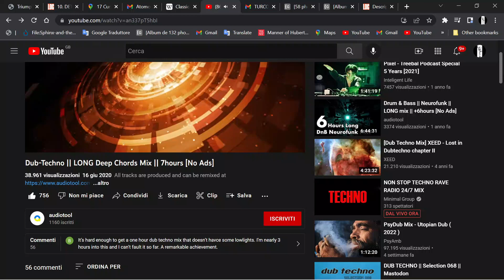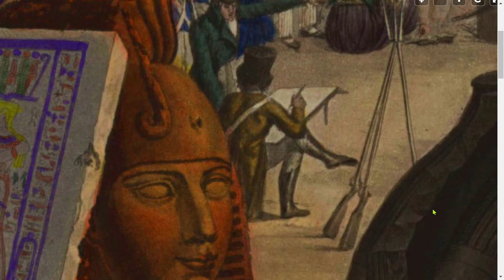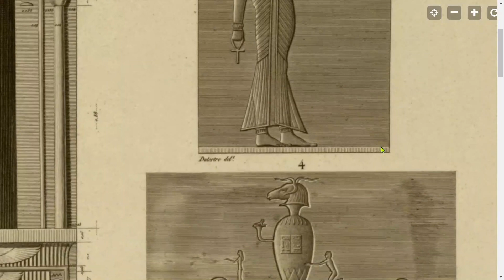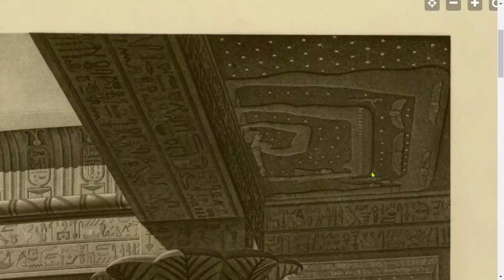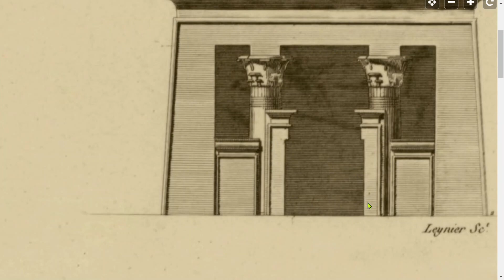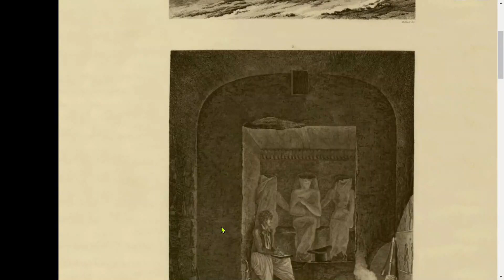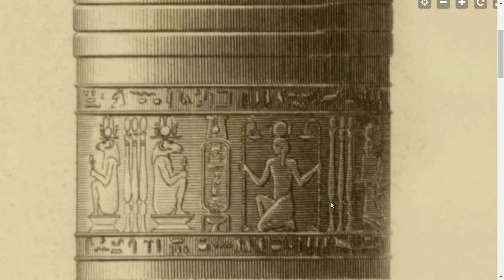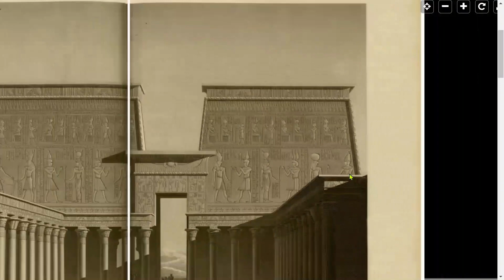Illustrazioni dell'antico Egitto degli scienziati di Napoleone Bonaparte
Due ore di osservazioni su illustrazioni dell'antico Egitto. In questo video sto soltanto sottolineando alcune punti fondamentali sia per Codici Fenici che l'origine dello stile classico architettonico dall'antico Egitto. Nei prossimi video parlero di sopra e userò questo materiale come punto di riferimento. Ora Oserva e scopri di più, buona visione!!! 👍😊🌈☀️❤️

Per coloro che si la sentono di  supportare questo canale, possono farlo qui: